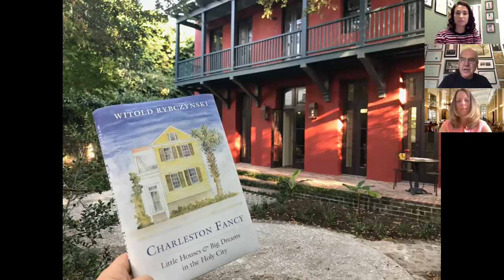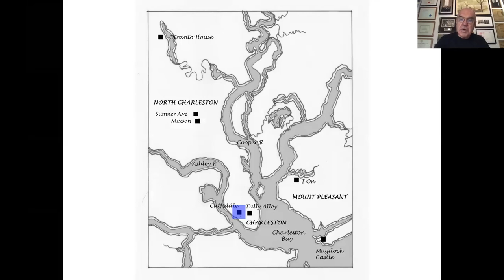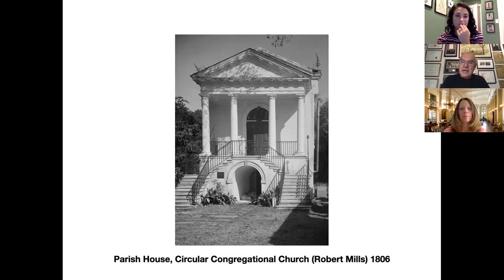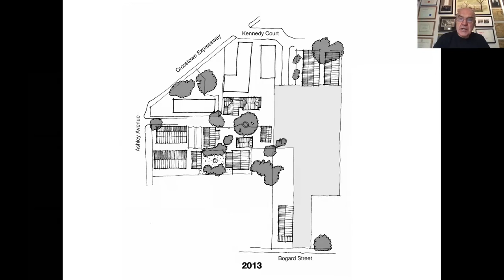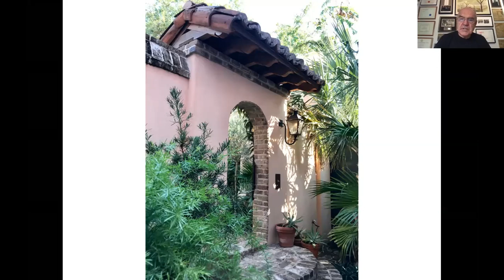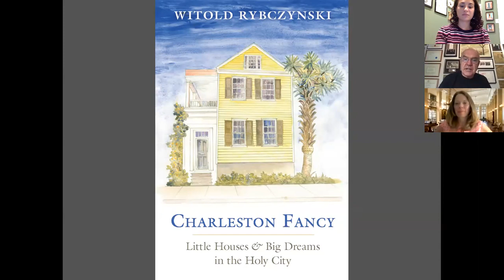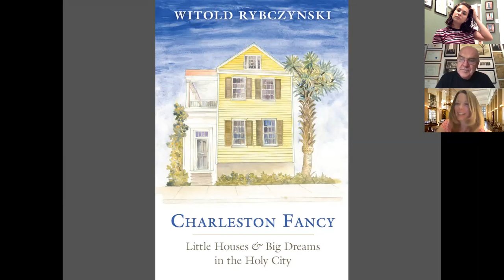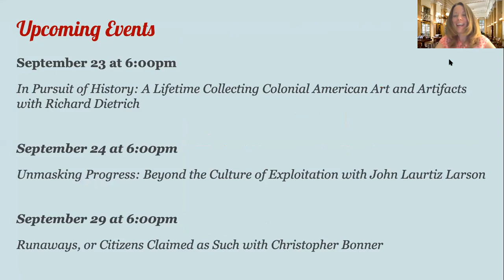Locatecture in the City with Witold Rybczynski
Winner of the Athenaeum Literary Award for Art & Architecture for his book Charleston Fancy (2019)

Lecture given for the Athenaeum of Philadelphia via Zoom on September 16, 2020

Witold Rybczynski, two-time winner of an Athenaeum Book Prize, will give an illustrated talk about his book, Charleston Fancy: Little Houses and Big Dreams in the Holy City. The talk describes a contemporary example of what Christopher Alexander calls organic urban growth, which is the way that cities traditionally grew, often by accident, frequently without a predetermined plan, reflecting human hopes and dreams. Rybczynski emphasizes the importance of architecture and urban design on a local level, how an old city can remake itself by invention as well as replication, and the role that individuals still play in transforming the urban landscapes around them.